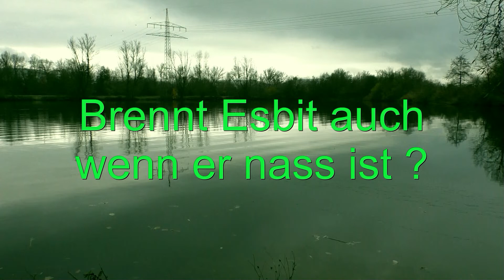Brennt Esbit auch wenn er nass ist ????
Esbit brennt es auch wenn es nass ist ???
Diese Frage will ich hier beantworten .